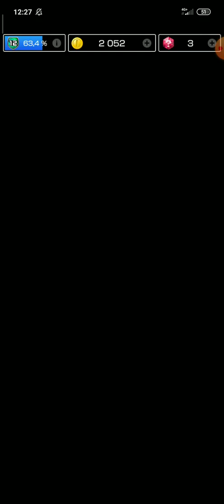Mario Kart tour